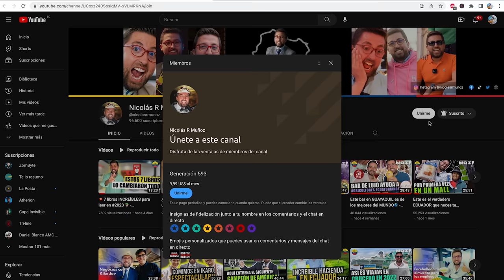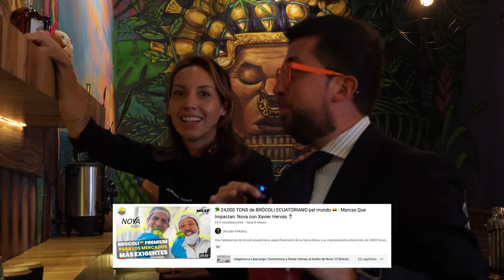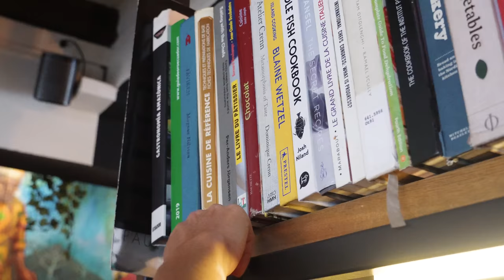Esta COMIDA es INCREIBLE en ECUADOR - Marcas Que Impactan - SOMOS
👉Toma el control de tus FINANZAS PERSONALES y crea el patrimonio pepa que mereces
Hoy en Marcas que Impactan 🤩 Vamos a conocer SOMOS restaurante en Quito Ecuador por la Chef Alejandra Espinoza quien  nos trae las lecciones aprendidas en Francia y Estados Unidos para demostrar como en Ecuador las ideas de negocio pueden impactar, sin perder la esencia de nuestra cocina 🍴